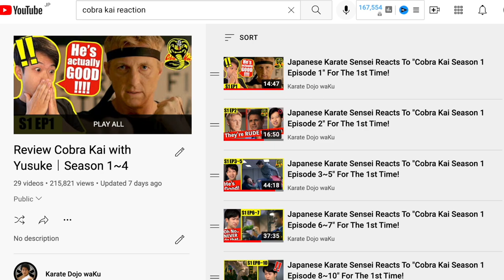Sean Kanan (Mike Barnes) Interview! Backstory of Karate Kid 3｜Part 1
Chapters
00:00 Introduction to Sean Kanan (Mike Barnes)
01:47 Sean Kanan and Martial Arts
11:55 Sean Kanan and Karate Kid 3
13:05 Culture Talk with Sean Kanan
20:18 Sean Kanan and Karate Kid 3

📕My Background📕
Name: Yusuke Nagano
Birthplace: Kawasaki, Japan
Belt Grade: 2 Dan
Style of Coaching: The Fusion of Simple Concept and Logical Breakdown